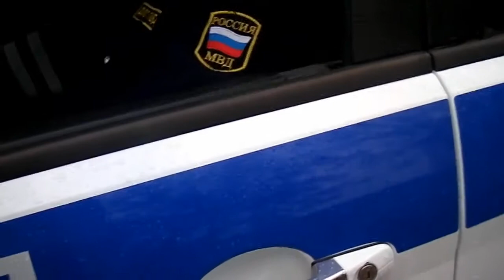переаттестованная полиция, умный еще умнее часть 1